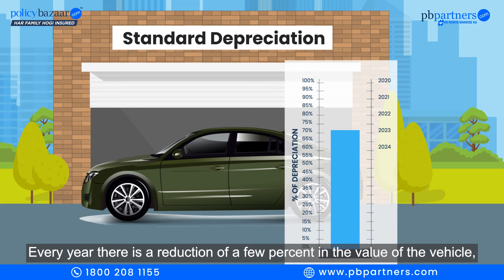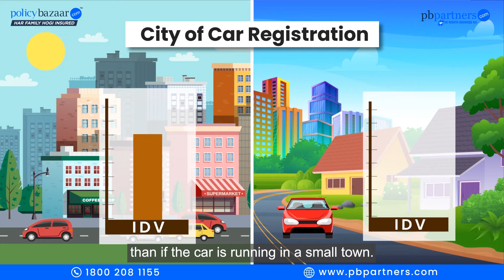What is Insured Declared Value (IDV) in Car Insurance?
IDV refers to the maximum or the highest amount you shall receive from the insurer if the insured car is damaged beyond repair.

Choosing the right IDV ensures you get adequate compensation in case of any loss. Opting for a lower IDV might reduce your premium but can lead to financial troubles if your car is significantly damaged or considered a total loss.

00:15 - 00:56 What is Insured Declared Value (IDV)
00:56-1:12  Insured Declared Value Chart
1:12- 1:31  How to calculate IDV
1:31- 2:15   Factors affecting IDV